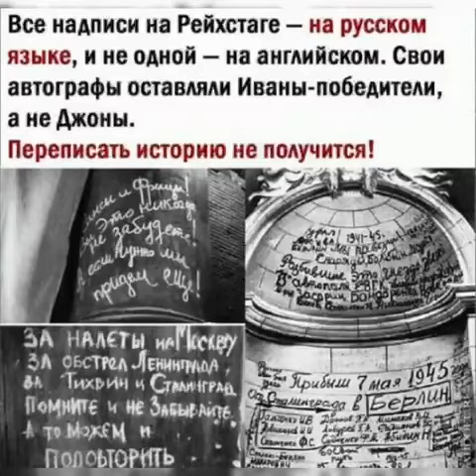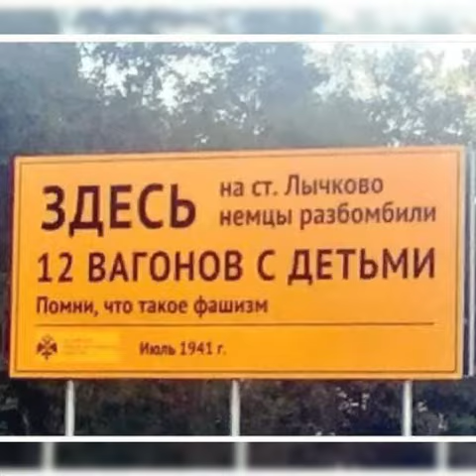Запустим акцию "Георгиевская лента". Передай другим, чтобы помнили, какой ценой завоеван МИР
Спасибо авторам видео. Низкий поклон нашим отцам и матерям, бабушкам и дедушкам, что выстояли, что спасли страну и весь мир от немецких фашистов. Сейчас Россия вновь спасает мир от нацизма!